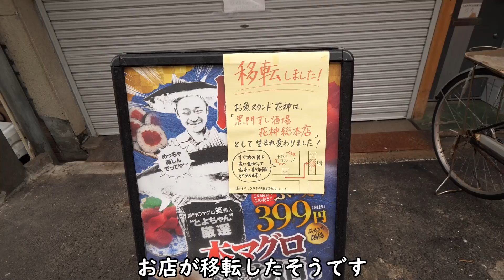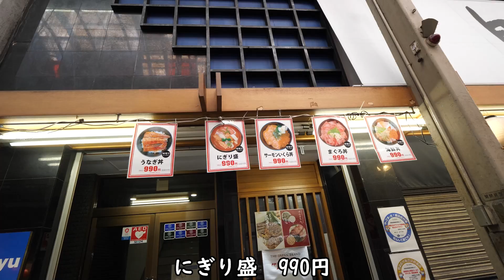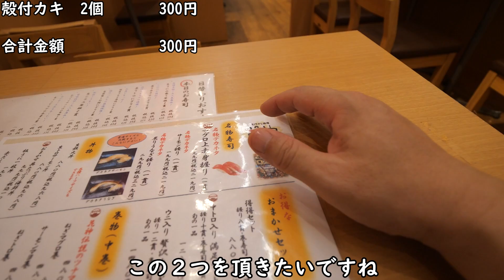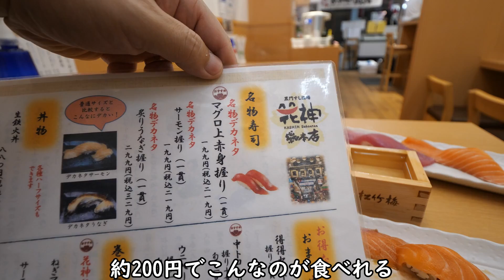黒門市場の巨大寿司で1人呑み【お魚スタンド 花神】日本酒最高